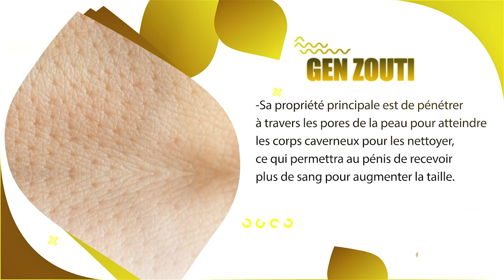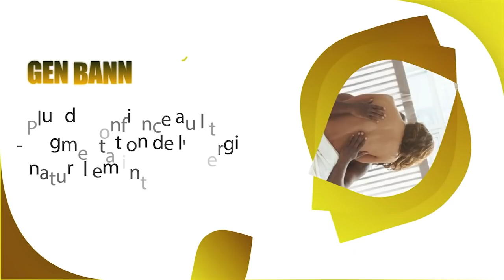Batay pete ant 2 gwo alye entènasyonal ki patisipe nan konplo pou touye Jovenel ak lòt enfòmatè